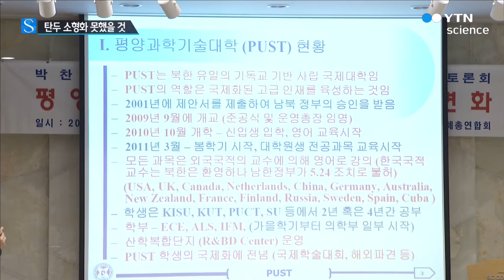평양과기대 명예총장 "북, 탄두 소형화 성공 못했을 것" / YTN 사이언스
[앵커]
북한의 핵무기 개발 능력이 어느 정도 수준인지는 여전히 명확하지 않습니다.

평양과학기술대에서 북한 학생들을 가르치고 있는 재미 한국인 과학자는 북한이 아직 핵탄두 소형화에는 성공하지 못했을 것이란 의견을 제시했습니다.

[기자]
북한은 이달 들어 수소폭탄 보유 주장을 거듭하고 있습니다.

사실 여부는 확인되지 않고 있지만, 북한이 아직 탄두 소형화에는 성공하지 못했을 것이란 의견이 북한 과학 전문가에게서 나왔습니다.

[박찬모, 평양과학기술대 명예총장]
"장거리 로켓은 인공위성을 띄웠으니깐 알지만, 소형화를 완성했느냐는 어떤 전문가들은 했을 것이다, 안 했을 것이라고 말해요. 제 개인은 아직 소형화는 안 된 것이라고 보고 있습니다."

미국 시민권자인 박찬모 명예총장은 2주 전까지 평양과학기술대에서 북한 학생들을 가르쳐 왔습니다.

박 명예총장은 북한 과학도들의 수준이 상당하다며, 학부생들이 북한판 걸그룹으로 불리는 모란봉 악단을 컴퓨터 애니메이션으로 만들기도 했다고 전했습니다.

또 대략 북한 사람 가운데 약 370만 명이 휴대전화를 사용할 정도로 북한에도 변화의 바람이 불고 있다고 덧붙였습니다.

이와 함께 어릴 때부터 수학교육에 주력하고 우리나라 초등학교에 해당하는 소학교에서 태블릿PC를 활용하고 있다고 말했습니다.

박 명예총장은 북한의 과학기술 발전은 경제발전으로 이어져 통일에도 도움이 될 것으로 기대했습니다.

"북한의 우수 인재를 길러서 그 우수 인재가 북한의 경제를 부흥시키고 남북 통일될 때 통일 비용도 줄이고…."